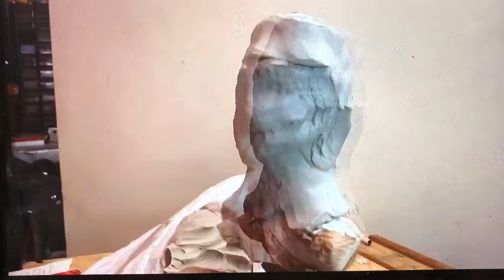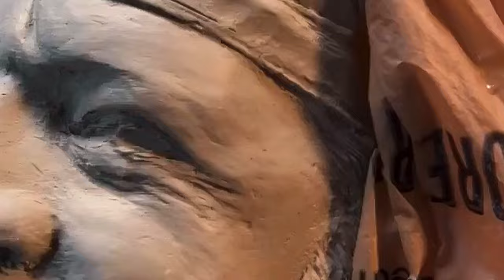Portrait Sculpture - Time Lapse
This video is re-edited, shortened and with a new soundtrack. It’s from the video I made for my class during the first Covid shutdown. That one is 2 hours long! Yikes! But, it was about 95% captured and included some instructional information. I whittled it down to 1/2 hour and added different music for a much more exciting watch. Enjoy!